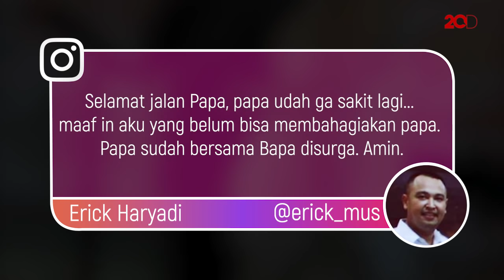Penyanyi Keroncong Mus Mulyadi Tutup Usia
Kabar duka datang dari dunia musik Indonesia. Penyanyi keroncong Mus Mulyadi meninggal dunia. Kabar tersebut diumumkan oleh anaknya, Erick Haryadi.